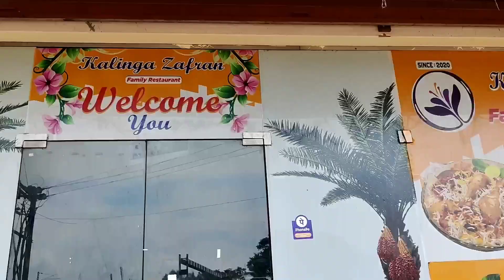Mahavinayak Temple of Jajpur Odisha | Mountain View | Deepak shaw vlogs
Hello friends welcome back to another video of Deepak shaw vlogs. I love to make videos and entertain the people. I am a working person just show how a bachelor live for from his home to earn. I hope you will like this video. In this video we are going to visit Mahavinayak Temple of Jajpur.